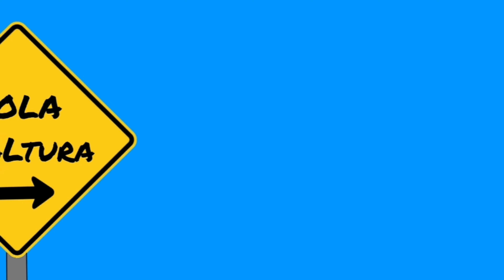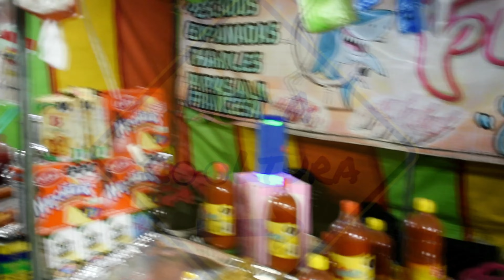🤡🎉SAN ANDRÉS CUEXCONTITLÁN 2023, TOLUCA MÉXICO.⛪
Fiesta patronal en la comunidad de San Andrés Cuexcontitlán, Toluca, Estado de México. Visitamos San Andrés; la comunidad es muy alegre y abierta, nos permitieron disfrutar su festividad y pudimos apreciar de cerca la belleza de su parroquia, donde nos permitieron el paso amablemente.